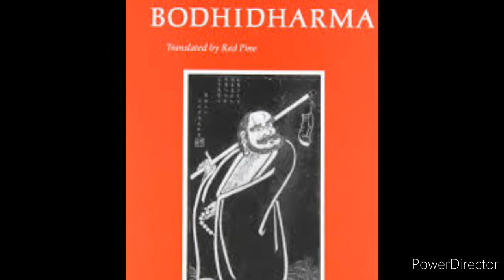Bhodi dharma mistary full details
Please support me ammababoy